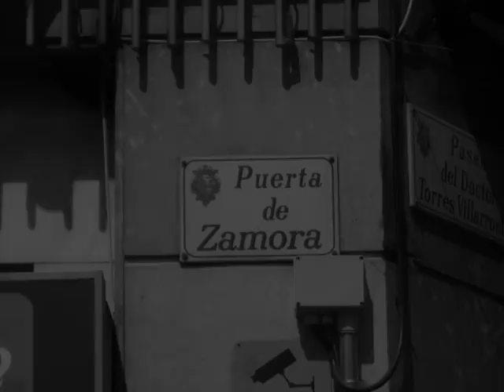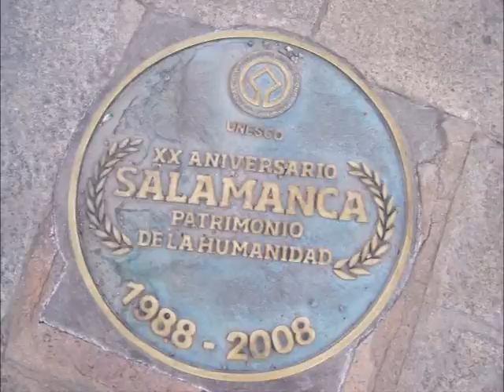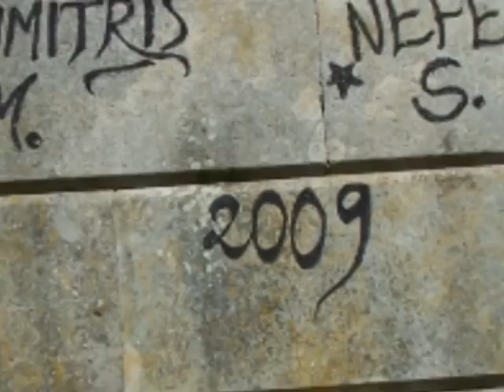nuestra Salamanca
Short Film Documentary (with Stop Motion Animation Technique) about Salamanca, the famous city of Spain.
A travelogue from one part of the city to another, with stops for memories with friends.
School project of Audiovisuals class in University of Salamanca.
Producers, creators: Nefeli Spiliotakou, Dimitris Modestou
Original music: John Frusciante "Murderers"

Corto Documental (con partes de Stop Motion Técnica) de Salamanca, una de mas famosas ciudades de España.
Ejercicio de la clase de los audiovisuales en la universidad de Salamanca.
Productores, creadores: Dimitris Modestou, Nefeli Spiliotakou
Musica Original: John Frusciante "Murderers"